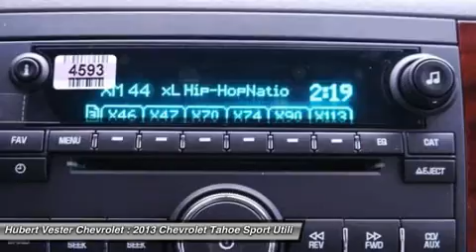2013 CHEVROLET TAHOE Wilson, NC CN9234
2013 CHEVROLET TAHOE Wilson, NC
Stock# CN9234

Don't miss this 2013 Chevrolet Tahoe. It's equipped with Automatic transmission and features a Crystal Red Tintcoat exterior. With 7 miles, you'll want to take this car home. Make a great choice today.